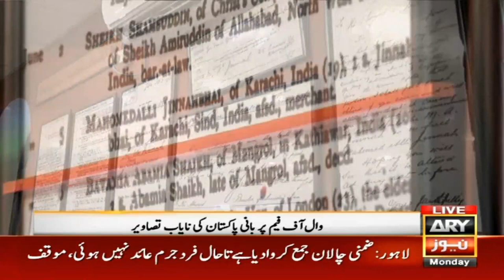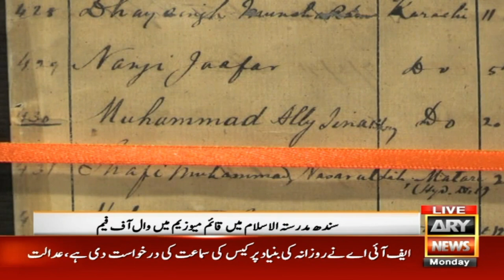Check out the wall of fame with historic pictures on it at Sindh Madressa-tul-Islam